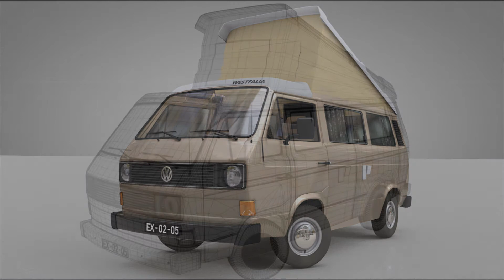3D Model VOLKSWAGEN T3 CAMPING WESTFALIA JOKER - 1980 at 3DExport.com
Download 3D Model VOLKSWAGEN T3 CAMPING WESTFALIA JOKER - 1980 stl obj c4d 3ds

Download Files:
3DS MAX all ver.: 3ds 27.36 MB
Cinema4D: c4d 5.53 MB
Autodesk FBX: fbx 106.39 MB
Lightwave ver. 7: lwo 4.43 MB
3DS MAX: max 55.23 MB
Wavefront OBJ: obj 65.87 MB
Stereolithography: stl 73.92 MB
Image Textures: png 2.62 MB